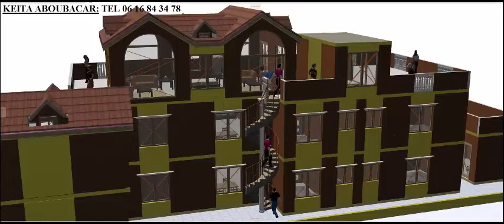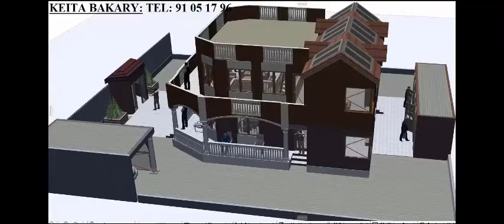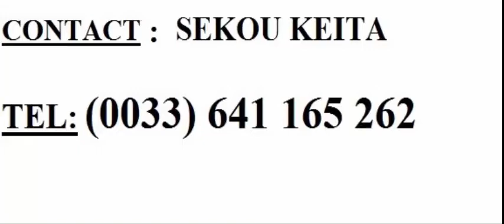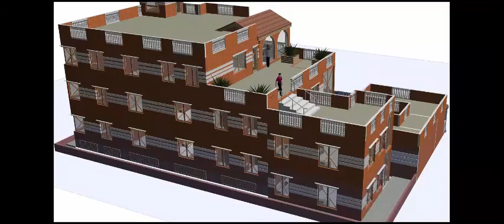Les gens qui construisent des maison pour après signer des contrats